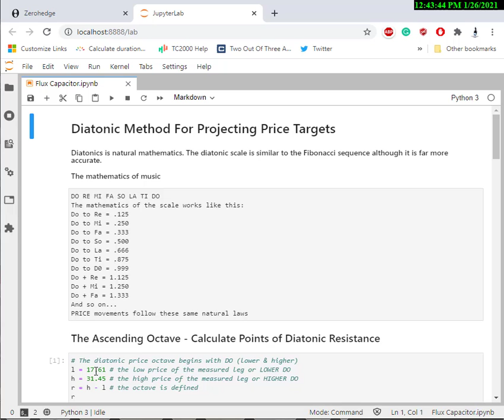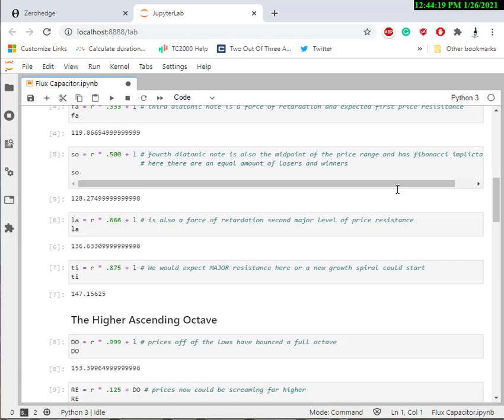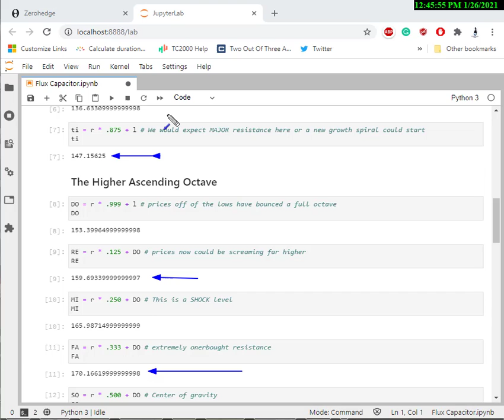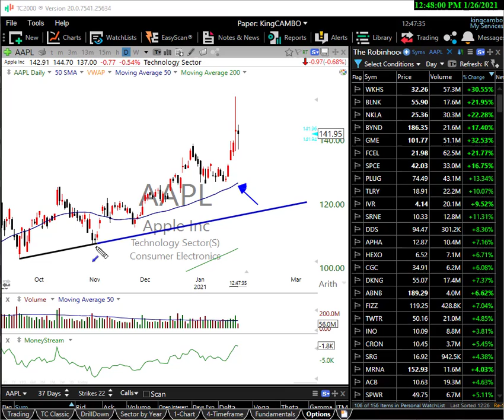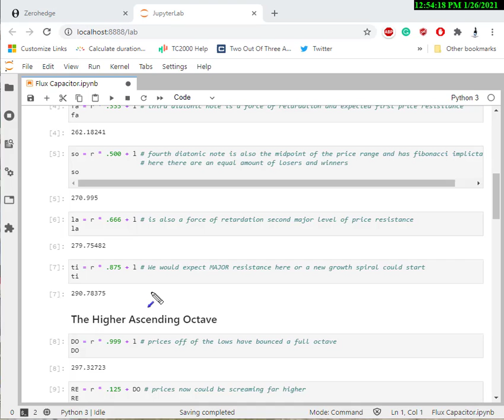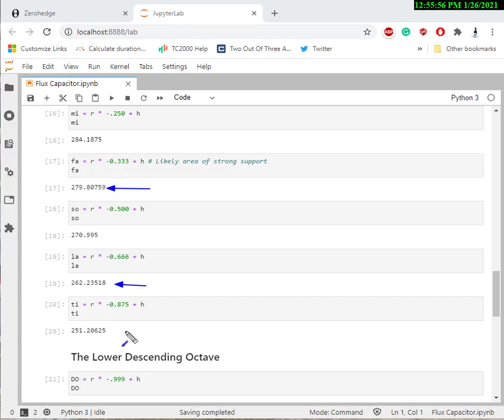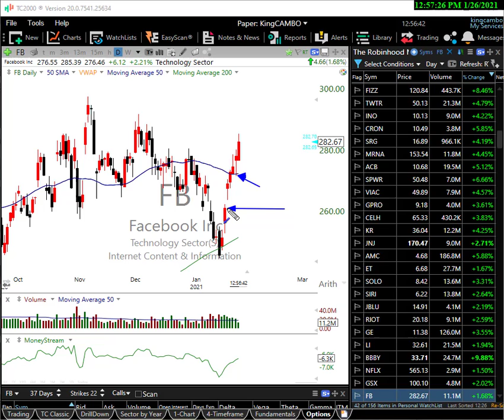FB AAPL : Earnings Time!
Diatonic Price Targets and Support Levels for Facebook and Apple post earnings...